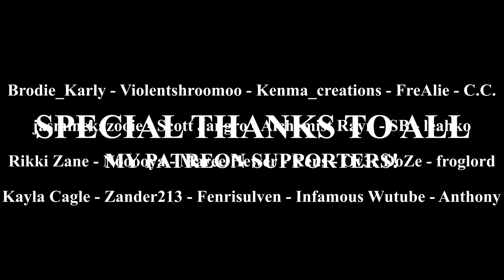Building a Chicken Coop in Hardcore Minecraft - Relaxing Longplay (No Commentary)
Hello! Welcome to a new Minecraft Hardcore Relaxing Longplay with no commentary! I decided to record myself on my 1.20.4 hardcore world and finally build a cozy chicken coop in front of the new library area! Consider this episode 3.5!! I hope you guys find this relaxing and enjoyable! I hope that all of these videos can help people out there sleep, relax, and study!